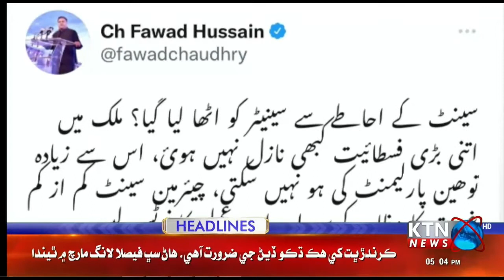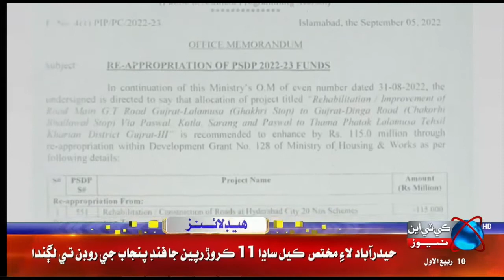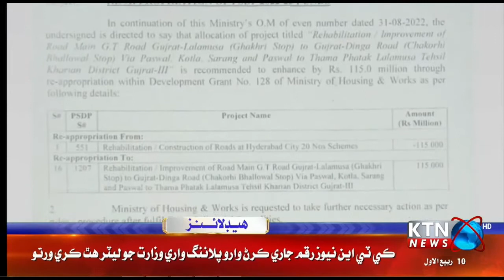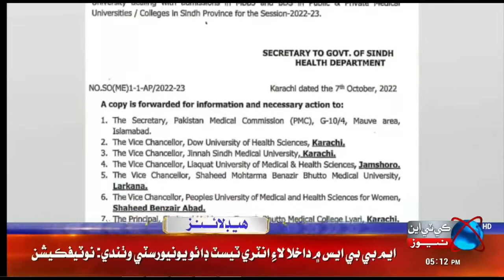KTN NEWS HEADLINES | 05 PM | 07 OCT 2022